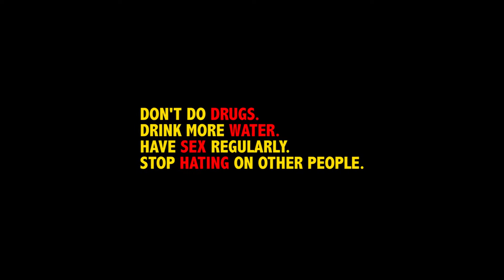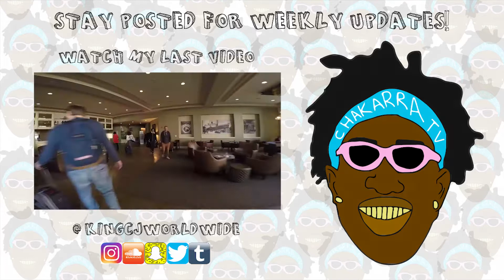Curiosity: Chakarra + Gutt3rLord (Ep. 1)